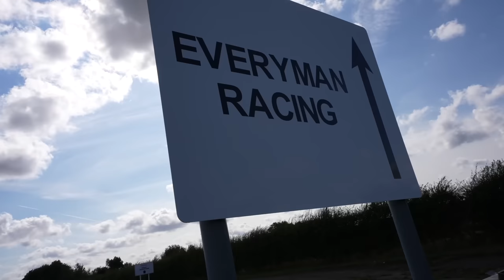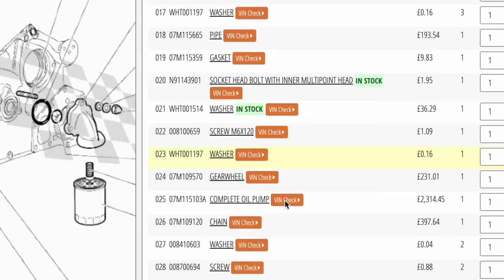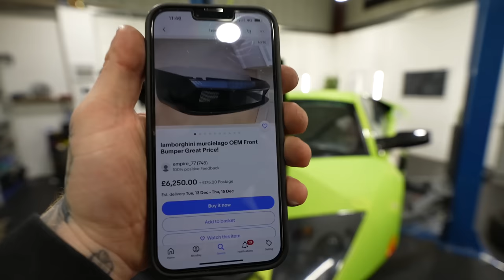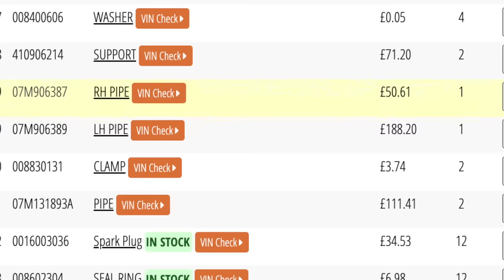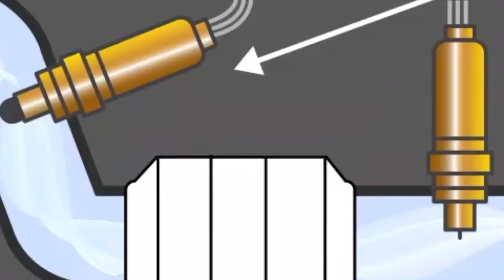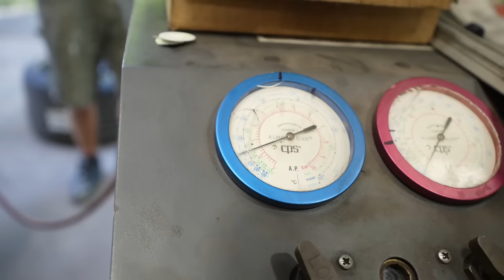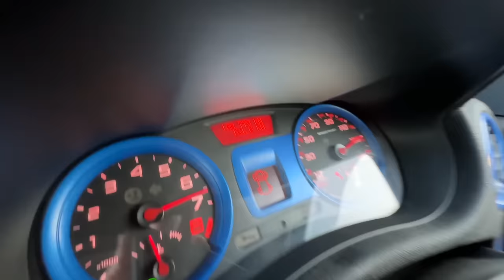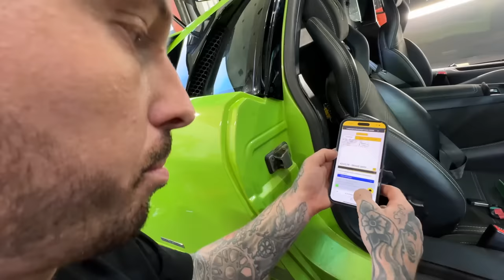FULL BUILD - REBUILDING AN ABANDONED LAMBORGHINI MURCIELAGO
I bought an abandoned Lamborghini Murcielago to rebuild!! But the build was a lot harder than i first thought! Here's every single episode I filmed rebuilding the Lamborghini in one full video. Enjoy.